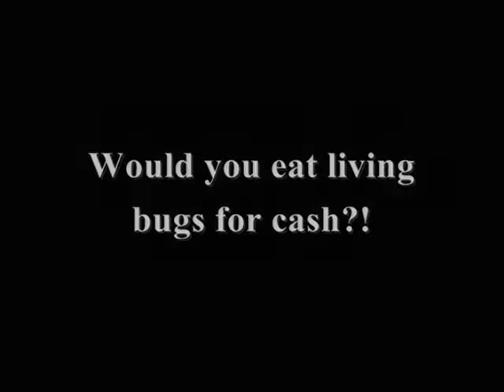Joe eats 2 LIVE Dubia Roaches! (For a contest by dubiaroaches.com)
Joe eats 2 live crawly roaches in hopes to win a prize! This is for a contest that dubiaroaches.com has put up on their website! Eat a Dubia Roach and win $100 dollars cash!!! Cheers!

Hey everyone! Help me win $100 in this cockroach eating contest by liking my post!!! Here's instructions, it will only take 5 seconds!
1.
2. Find my video in the "recent posts" section of their page (feel free to watch my video)
3. Like my posted comment (the video link posted by Joe)... thus telling the company that you think I should win!

If you so desire, like the page to support the company!